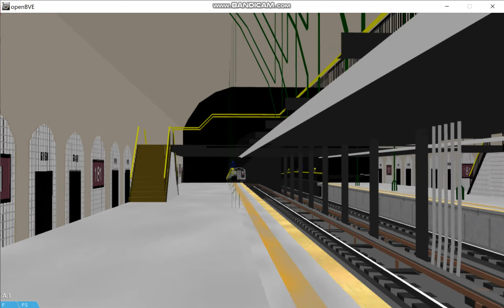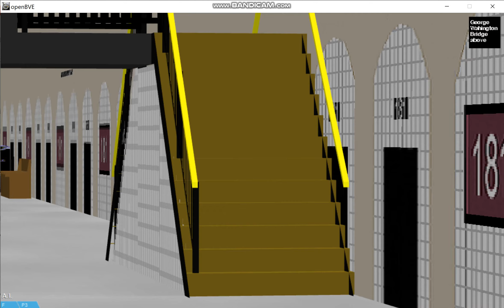Openbve New R153 A train arriving and departing at 181st Street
i have converted the r153 to replace the r179 into a r143 and comes with the r160b doors claim